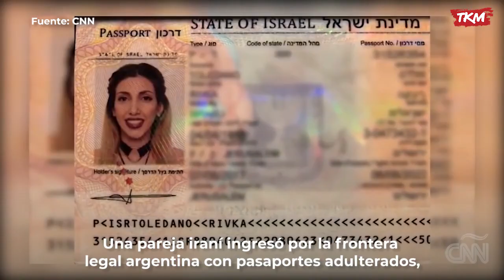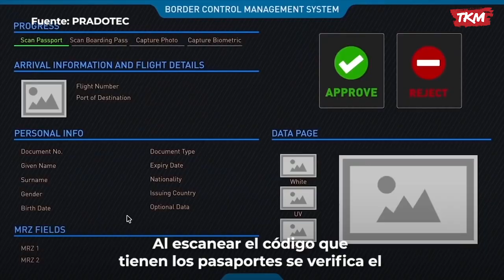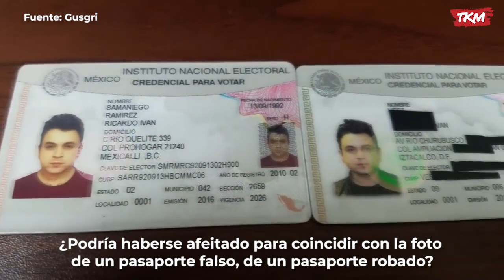La seguridad aeroportuaria INVISIBLE | TKM Explica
Una pareja iraní ingresó por la frontera legal argentina con pasaportes adulterados, identidad falsa y portando su mejor sonrisa en pleno Ezeiza. ¿Qué es lo que controlan en Migraciones? ¡Hay un sistema de seguridad camuflado que seguro no conocías!

🎙️Host: Camila Valero